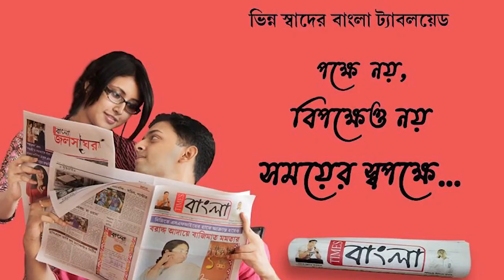ফের অনুব্রত মণ্ডলকে ১৪ দিনের জেল হেফাজতের নির্দেশ বিশেষ সিবিআই আদালতের